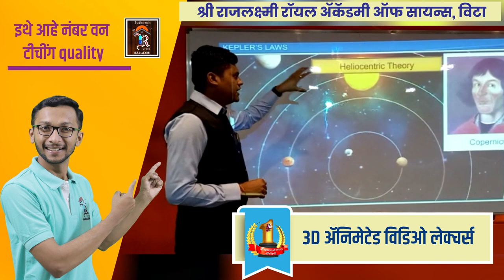Vita | डबल महाराष्ट्र केसरी चंद्रहार पाटलांचा नादच खुळा ।। वज्रधारी न्यूज ।।